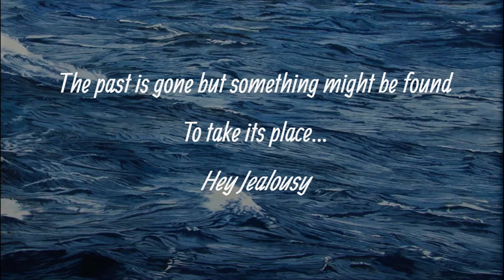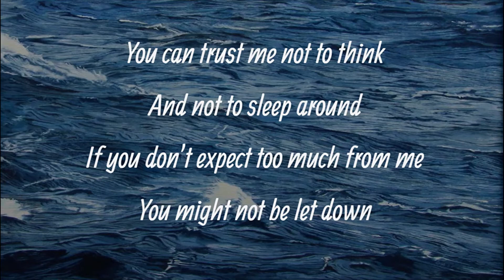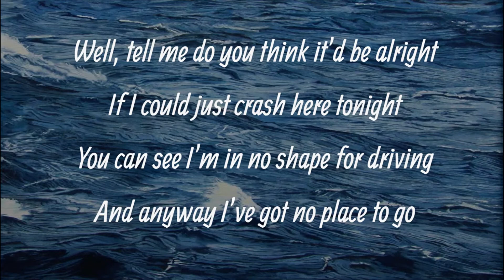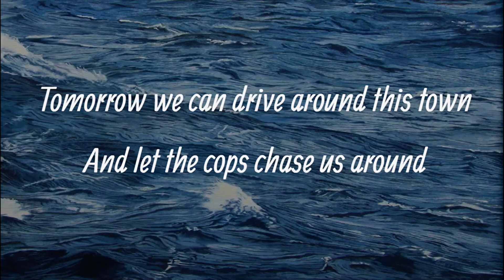Hey Jealousy - Gin Blossoms (Lyric Video)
Background: "A Sea of Regret" by Isak Anshelm

Dedicated to Katie...lol.